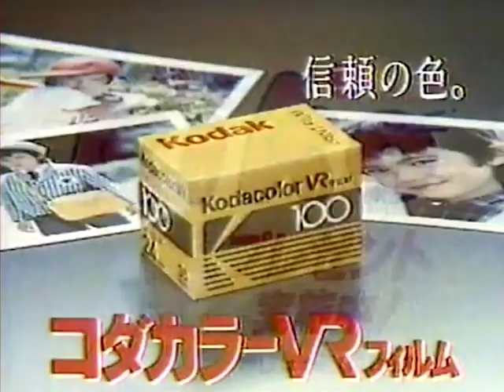Stop-Motion Rarities: "Japanese Kodak ad with Kiko, the Son of Kong" (1984).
While this year marks the 90th anniversary of the original KING KONG, let us not forget that it marks the 90th anniversary of the sequel SON OF KONG.  The name Kiko was indeed a name given to the title character by the crew members and effects team of the film.  How did the Japanese makers of this heartwarming commercial choose this name? It must have been done through research in magazines.

(For archival and research purposes only.)